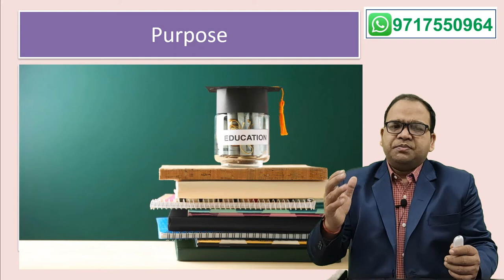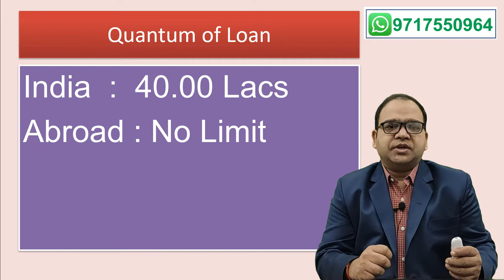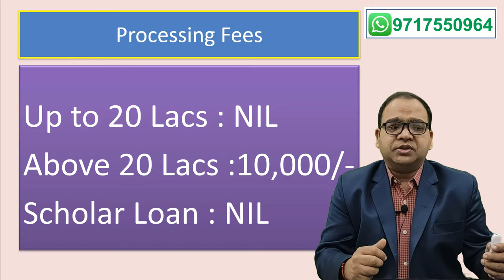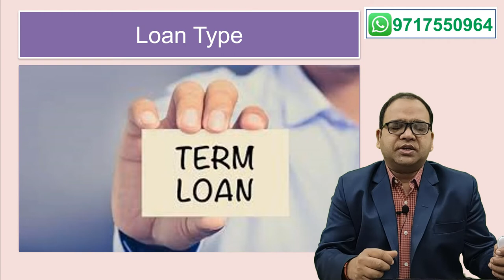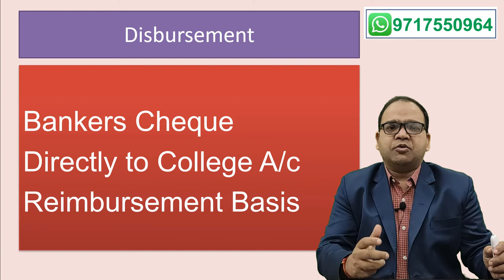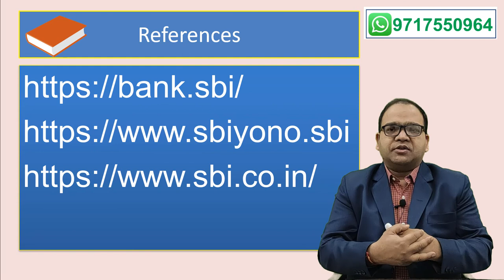SBI Education Loan in Details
SBI Education loan is provided for profession study like engineering, medical, management etc.
Following topics are covered under this video

00:00 Education loan introduction
00:42 Types of Education Loan
01:01 Eligibile courses
00:17 Loan amount
01:28 Expenses covered under education loan
01:57 Interest rates
03:16 Education loan subsidy scheme
04:34 Documents required for education loan
06:42 How to apply for education loan